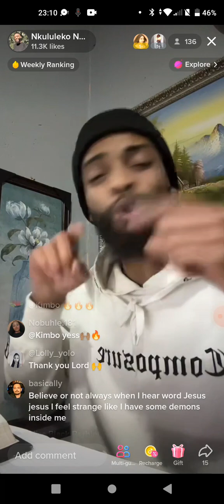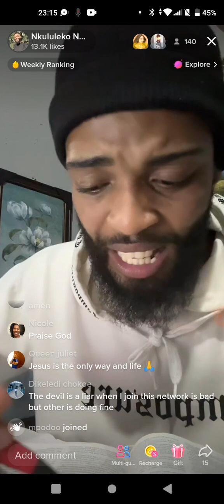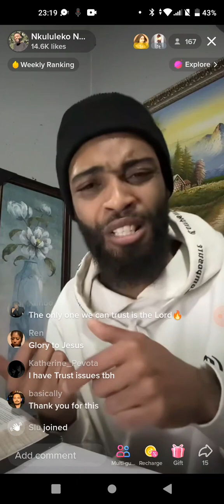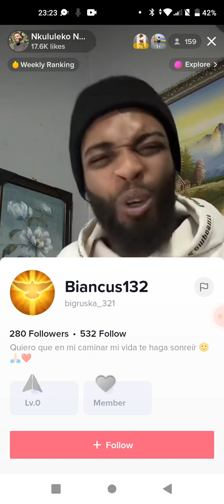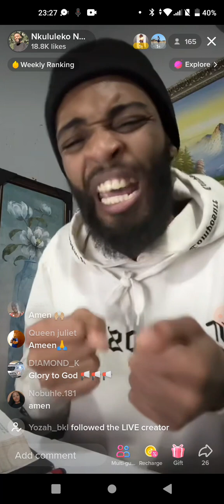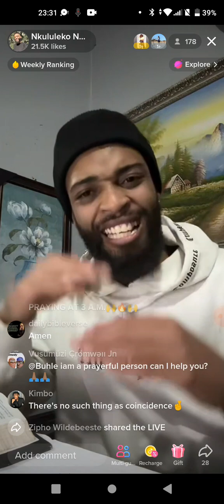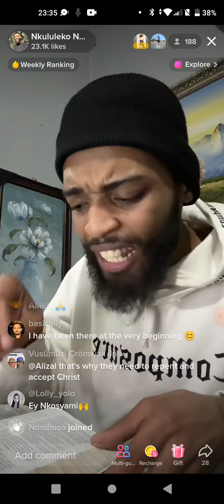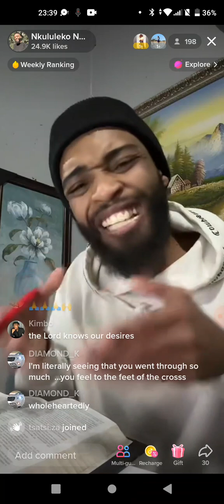Deliverance Prayer on TikTok by Nkululeko Nceku_Ye_Nkosi M. Deliverance Prayer.😇🌼☦️⛪📖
81 Following
3232 Followers
11.1K Likes
Artist
Full of love
Love entertainment
Funny by nature
GOD LIFE